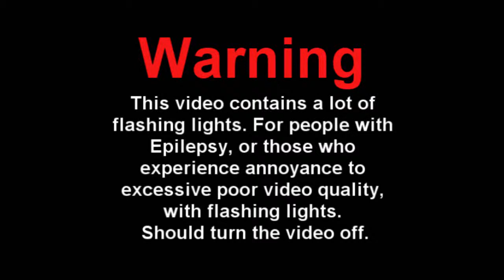Twenty One Pilots at FreeBird Live in Jacksonville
Twenty One Pilots concert at FreeBird Live in Jacksonville, Florida. A few videos from that night put together. One amazing show!